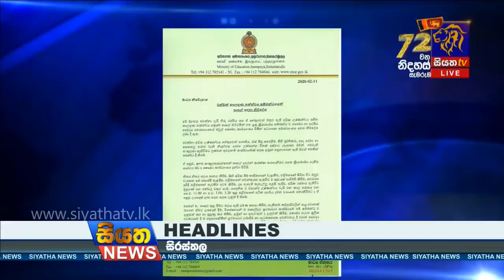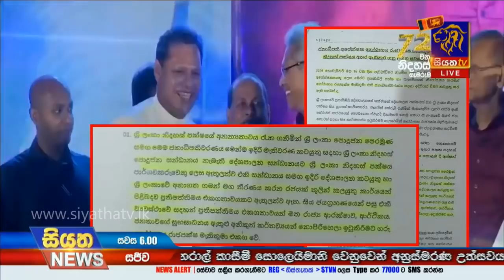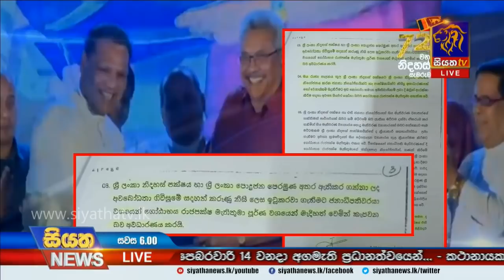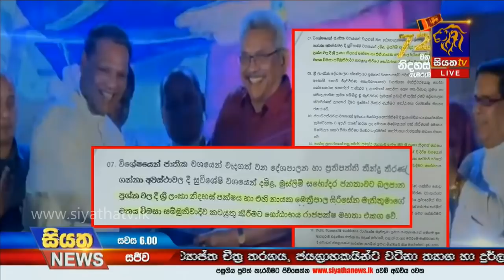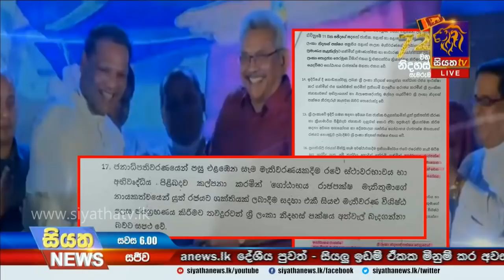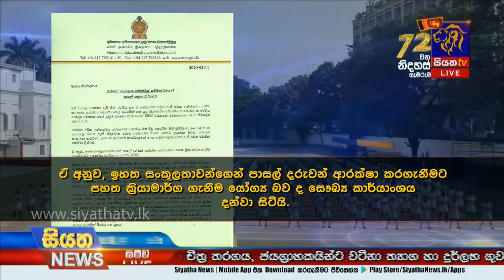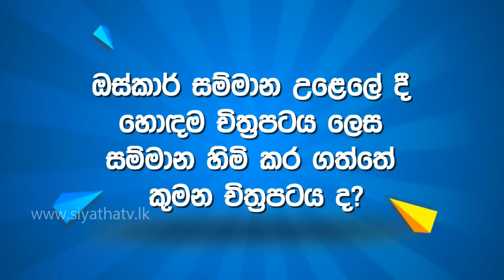Siyatha News | 06.00 PM | 11 – 02 – 2020